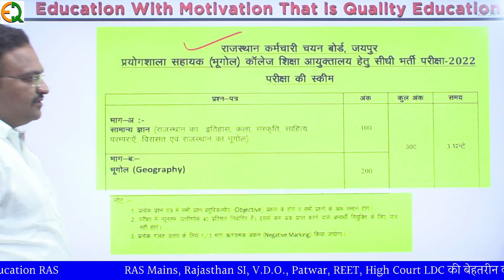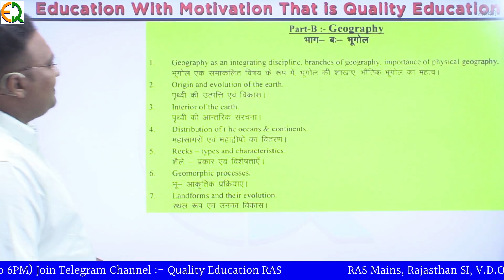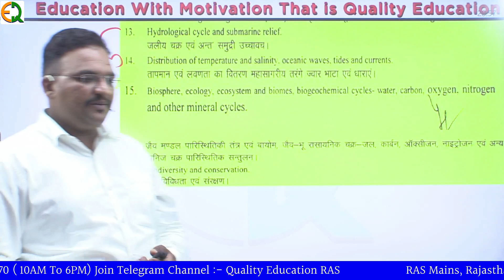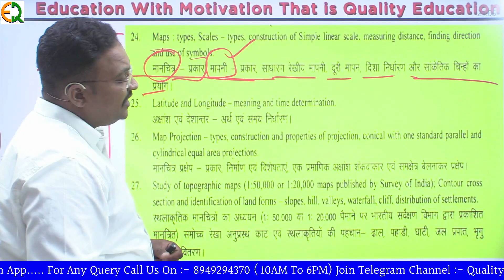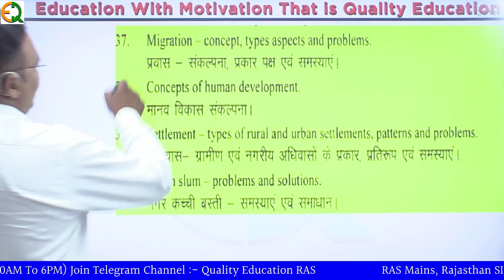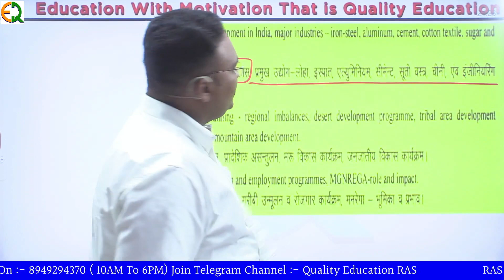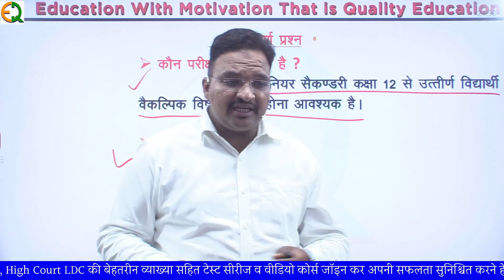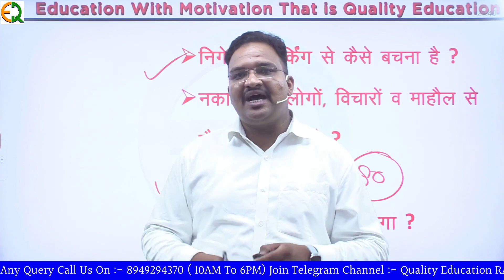LAB Assistant 2022 | भूगोल (Geography) | नया सिलेबस जारी | क्या पढ़े, कैसे पढ़े ? | सटीक विश्लेषण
📚 Quality Education